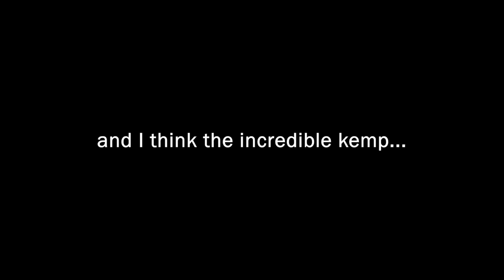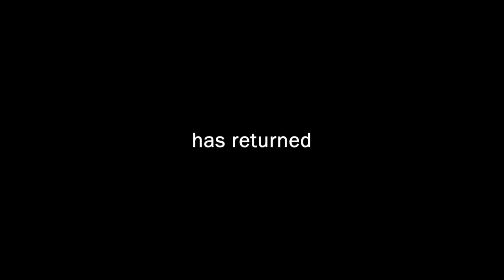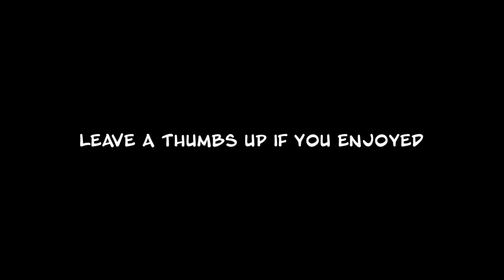I USED THE NEW 99 MATT KEMP IN MLB THE SHOW 21 DIAMOND DYNASTY...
USING 99 MATT KEMP FOR THE FIRST TIME IN RANKED SEASONS...MLB THE SHOW 21 DIAMOND DYNASTY GAMEPLAY.